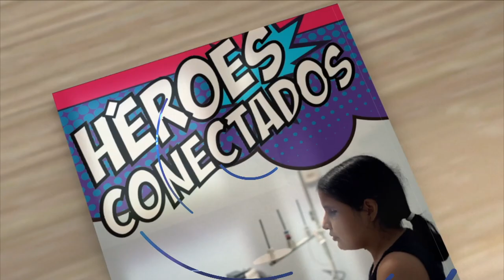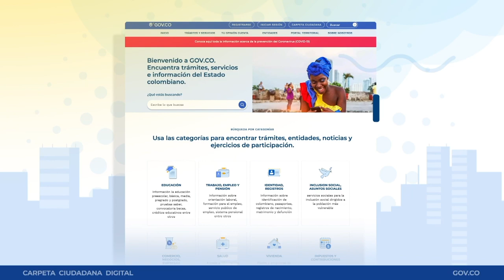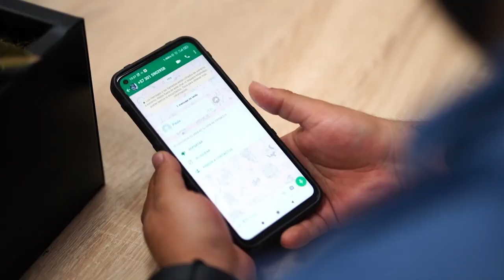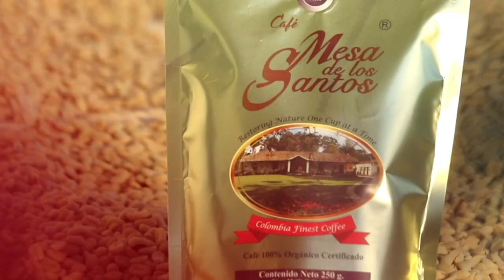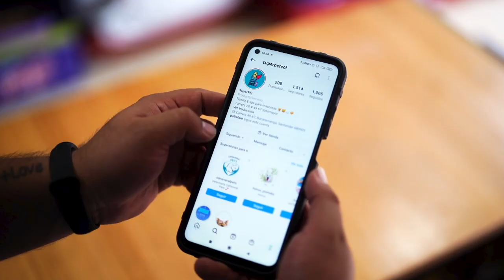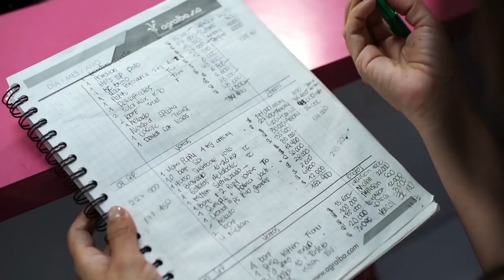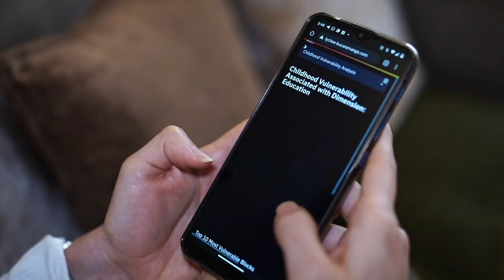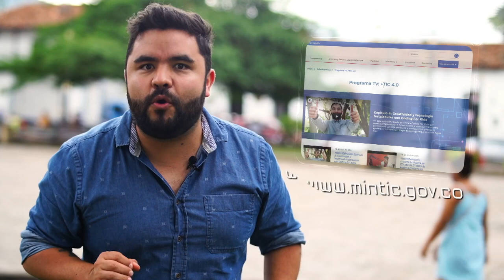MásTIC4Punto0 | Conoce en qué consisten los Centros de Transformación Digital Empresarial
En MásTIC4Punto0 📺 Simón quiere conocer cómo los Centros de Transformación Digital Empresarial apoyan a las empresas en el proceso, y viaja a Bucaramanga, para conocer una sede y a una empresa que gracias a este acompañamiento incrementó sus ventas en el mundo digital.